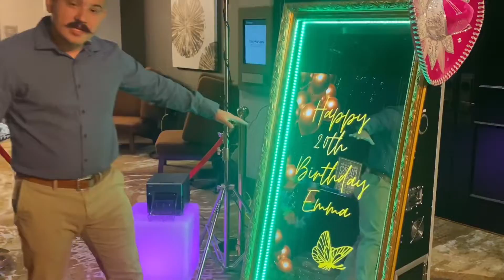Flash Mob Photo Booth in Frisco, Tx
Tonight we are in Frisco, Tx for Emma’s 20th Birthday!

Flash Mob Photo Booth Rentals, LLC is a Photo Booth Rental Company based in Carrollton, Tx dedicated to making your event a memorable one for you and your guests. Check us out at FlashMobPhotoBooth.com and let’s get you booked TODAY!

TIktok.com/flashmobphotoboothtx